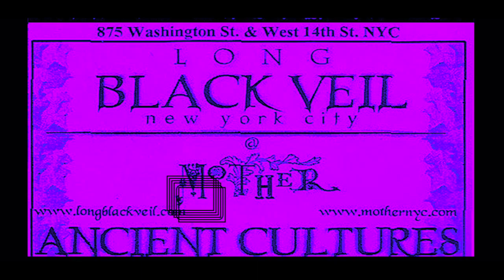Long Black Veil: Vampire Ball Precursor NYC 2000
Before the modern Endless Night Vampire Ball which takes place annually in New Orleans, Los Angeles and elsewhere, the vampyre community congregated at Long Black Veil at Club Mother in New York City. Father Sebastiaan of Endless Night was the founder of this club which began in the 1997.

Recently unearthed rare video of a Thursday night Long Black Veil on an undetermined date in the year 2000, featuring footage of the dance floor and a live performance by The Skabs, including The Sixth Chamber's Rahne Pistor on drums. The Sixth Chamber was formed over the next year or two (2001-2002) and was the featured band many years down the line at the 2021 New Orleans Vampire Ball!